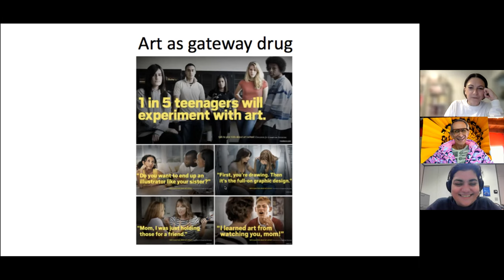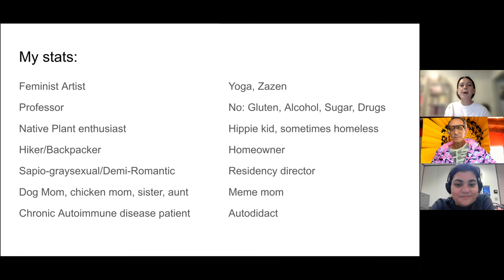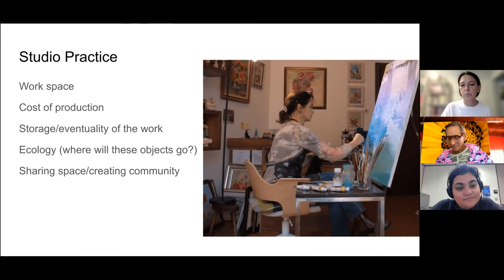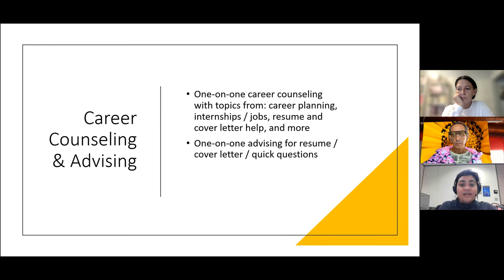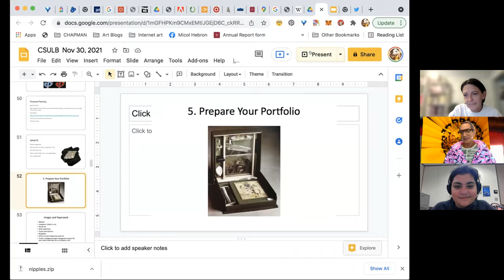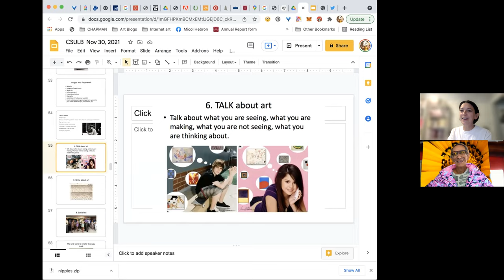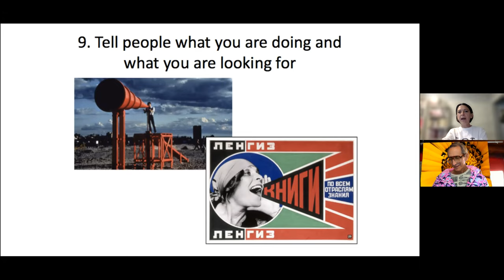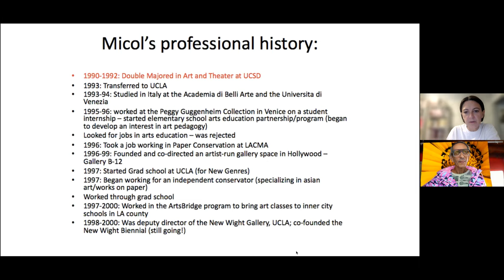Art Career Workshop w Micol Hebron & Rosa Trujillo - Art 490, School of Art, LBSU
Turn your Art Diploma from a piece of paper to an actual Art Career! Fantastic career info, advice & inspiration from Micol Hebron & Rosa Trujillo.

Micol Hebron is a Professor of Art at Chapman University. Her work is conceptual, feminist, and has a real strength and urgency to it. Micol also focuses a lot on her students actually having Art Careers and not just Art Diplomas. I know you'll find her ideas helpful in your own career planning.

Rosa Trujillo is the Assistant Director of Career Education & Counseling at the LBSU Career Development Center. She is also the Liaison to College of the Arts and focuses precisely on us! She's a great resource for Internships, Career help, Resume building, etc. She has lots of useful information for you.